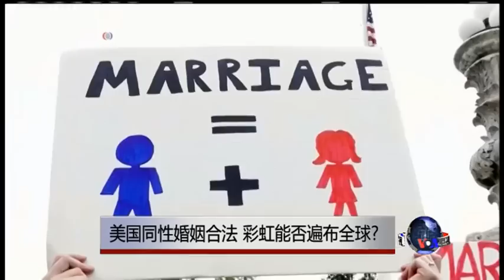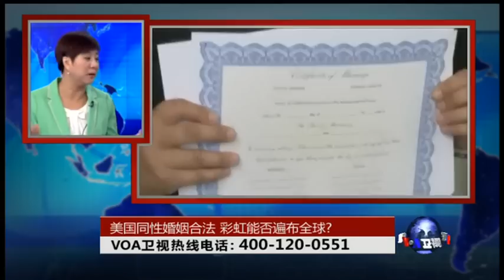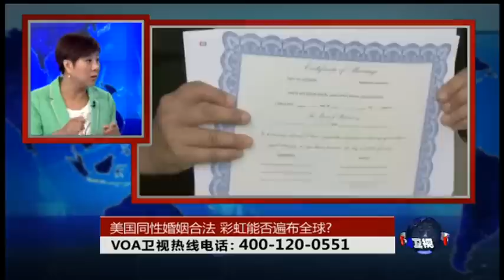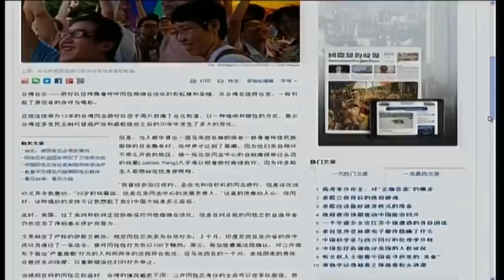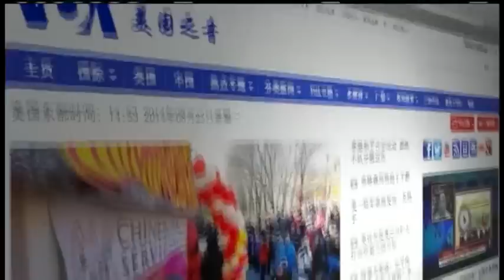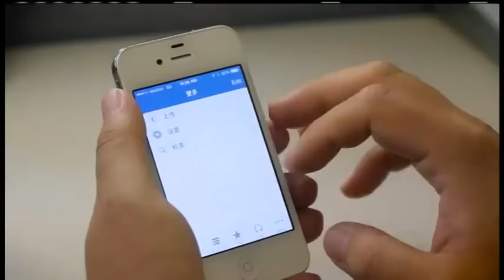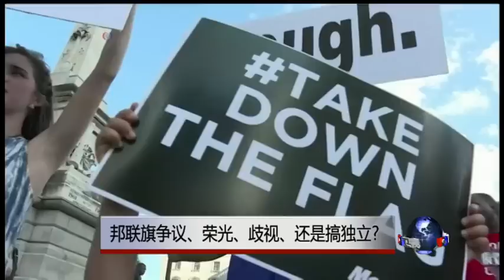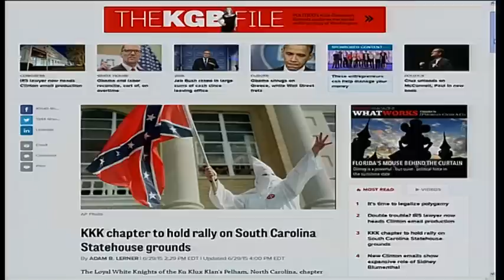VOA卫视(2015年7月1日 第二小时节目 时事大家谈 完整版)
VOA卫视第二小时内容包括重要国际新闻以及时事大家谈。上周五美国最高法院同性婚姻在全美合法,美国国内外的支持者欢天喜地,有反对者提出批评声音,但也有部份宗教界表示支持同性婚姻。而同样属于华人社会的台湾,已经在立法院当中推动同性婚姻法案,如今美国的同性婚姻合法,是否将对中国的同志权益产生推动作用？此外, 声称必须要杀死黑人白人青年迪伦.鲁夫在南卡罗来纳州一间非洲裔教堂,开枪射杀了9人。鲁夫在其社交媒体上展示挥舞着邦联旗,引发了针对这面旗帜的争议,几个南方州的政府及议会讨论要将邦联旗取下政府大楼,但同时白人至上组织3K党也预计将带着邦联旗上街集会。究竟邦联旗的象征意义为何?这些争议将如何解决?

时事大家谈：美国同性婚姻合法，彩虹能否遍布全球?

时事大家谈：邦联旗争议，荣光、歧视，还是搞独立?